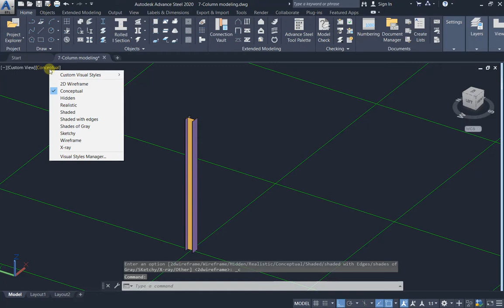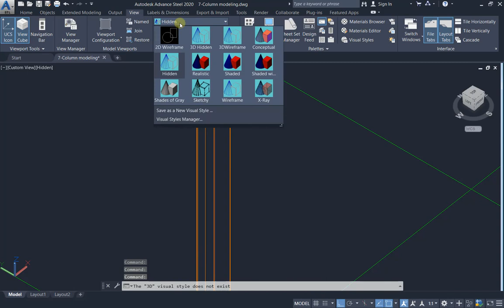Visual Styles (Advance Steel)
Enroll in the Advance Steel course